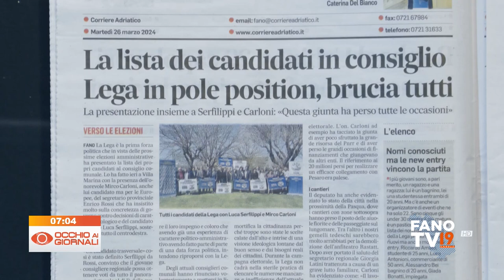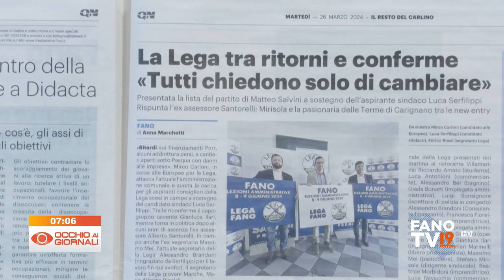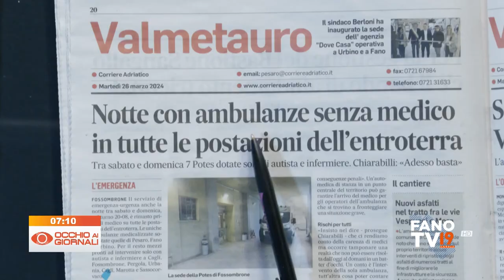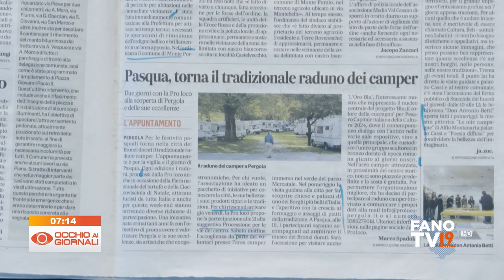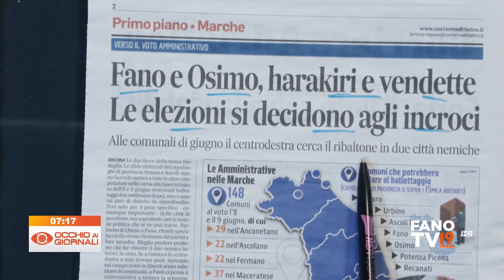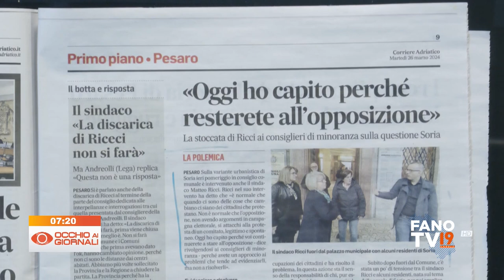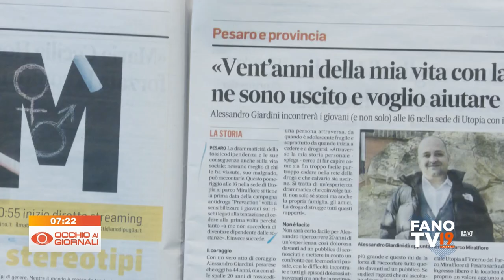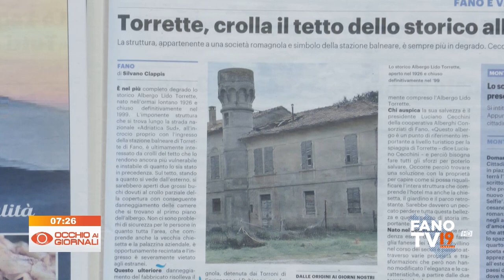Occhio ai Giornali 26 marzo 2024